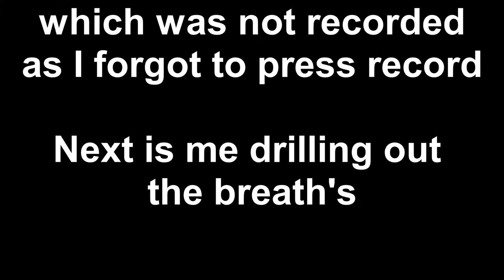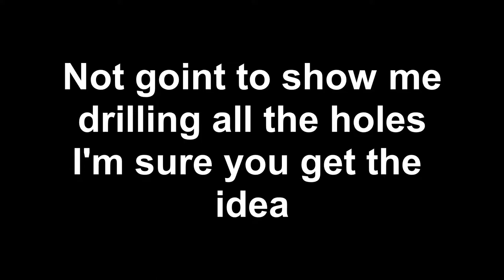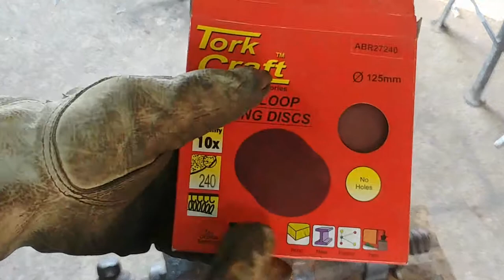Medieval armour construction - Great helm Pt IV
Nearing the end of the build in this video I drill the breaths and start polishing the helmet up

My background - My Name is Calvin and I live in South Africa. I have been making armour properly since I was 18 in 2007 where I always wanted my own suite of armour but realised that due to where I stay and not having enough money that I shall make my own, as I so often did growing up. Now over 10 years later I strive to create historically accurate armour that would do armourers several hundred years ago proud. I work full time and so only get to do what I love in my limited spare time however I hope to bring our regular videos to keep everyone up to date and hopefully show some how I make certain items and even better hope to inspire some of you to get started in this age old craft.